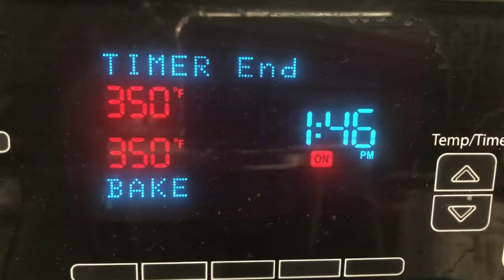Doggie Dentures And Another Cookie Fail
Vlog # 188

Today was a long day and it started in the car. We dropped off the dogs at the vet for their dental work early and then it was off to Susie's! After one failed attempt at making cookies, Jacob gives it another try while Gabriel naps. The day ended with Gabriel